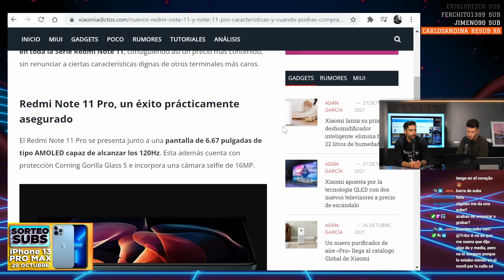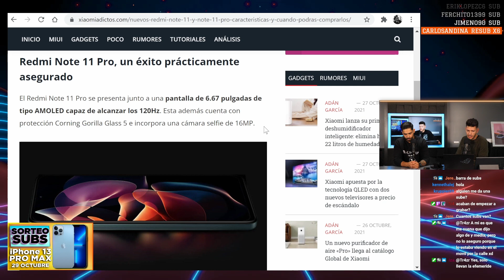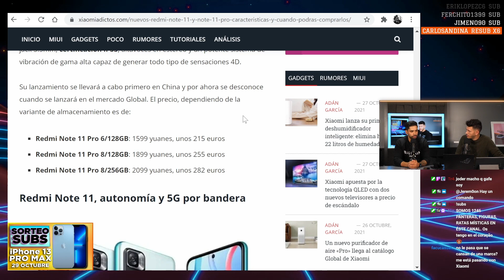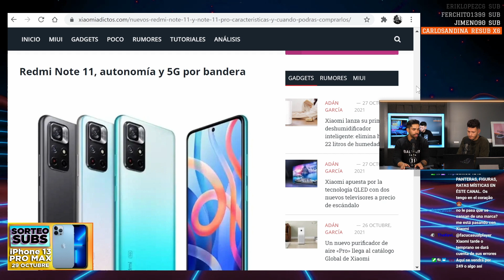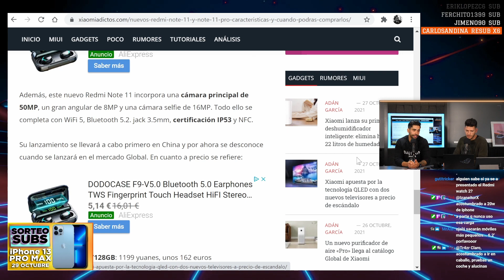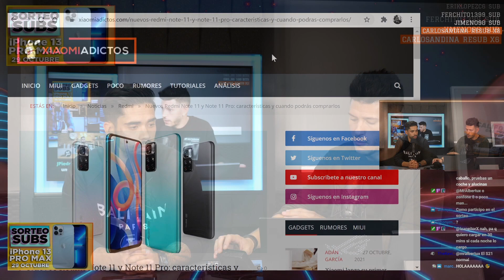REDMI NOTE 11 Y 11 PRO | Opinión SINCERA!